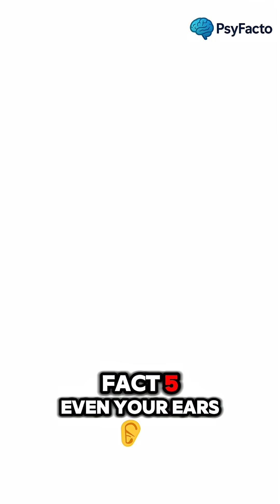7 Mind-Blowing Illusions That Will Trick Your Brain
"Think you can trust your eyes? Think again! 👀
Discover 7 mind-blowing illusions that trick your brain, your eyes, and even your ears. From color illusions to moving images and hidden shapes, your perception will never be the same!

✨ Watch till the end and see if YOU can spot what’s real and what’s just an illusion!

💡 Facts covered in this video:
1️⃣ Brain tricks and perception
2️⃣ Color illusions like ‘The Dress’
3️⃣ Static images that appear to move
4️⃣ How your brain fills in missing details
5️⃣ Auditory illusions (Shepard Tone)
6️⃣ Brain shortcuts revealed
7️⃣ Animals experiencing illusions too

👁️ Hit ❤️ if your mind was tricked and don’t forget to follow for more mind-bending facts!"